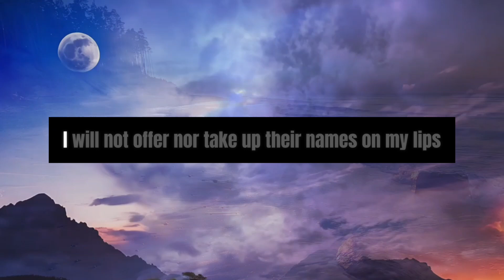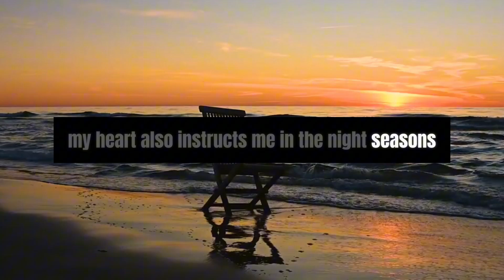Psalms Chapter 16 | Jesus Christ | Bible Verse | Bible Study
Type  "Amen" to Spread the Word !!!